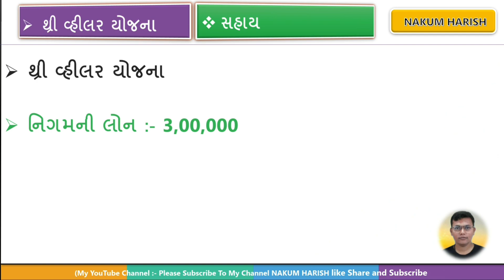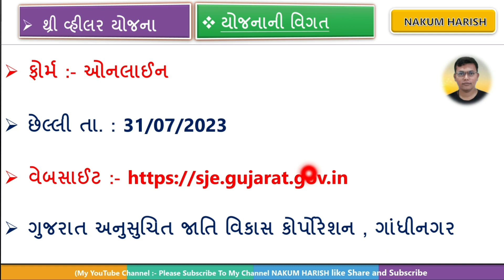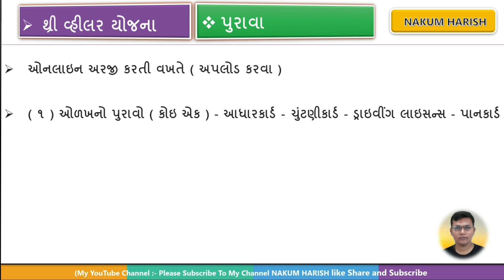three wheeler Yojana 2023 || 3 વિહલર યોજના આવી સરકાર તરફથી ₹ 3 લાખની સહાય | sadhan Sahay Yojana 2023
આ વિડીયો માં ગંગા સ્વરૂપ યોજના આવી તેના વિશે વાત કરેલી છે

🎙️🎙️ # hashtag #🎙️🎙️

tractor subsidy Yojana tractor with trolley Yojana
tractor subsidy latest new Yojana
Mahindra Swaraj Tractor subsidy Yojana
call farmer government tractor subsidy mini tractor Yojana
home lone
sbi home lone
hdfc home lone
house lone
lic home lone
axis bank home lone
hdfc bank home khetivadi Yojana 2023-24 || 74 i-khedut subsidy Yojana 2022-23 | bagayti subsidy Yojana start 2023
icici bank home lone
iifl home lone
hom lone
morgage lone

🌐 kindly information 🌐

1. No delicacy or editing of the videos is allowed without the written permission of the publisher.

2. All the disputes are subject @ Copyright Reserved